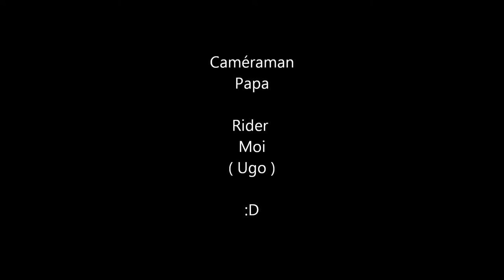Montage vidéo Honda crf 50 Vidéo HD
Montage vidéo Honda crf 50 :)